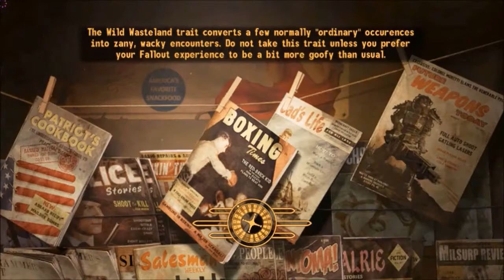Fallout New Vegas lets play ep 3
Uncooler plays Fallout New Vegas. Episode 3 in a massive Fallout New Vegas series played by Uncooler.

Anything I can do to make these videos more enjoyable?
put it in the comments
Anything you want to see me play?